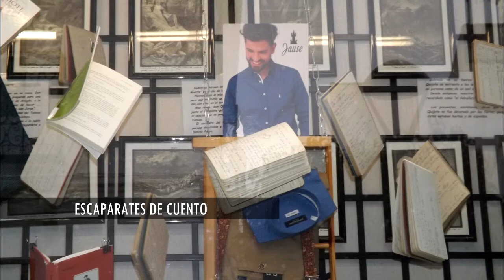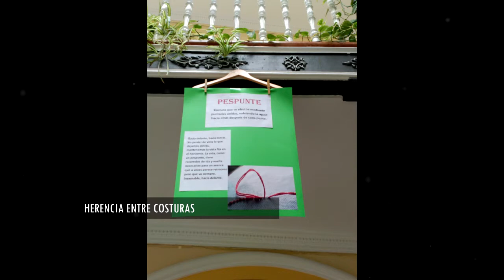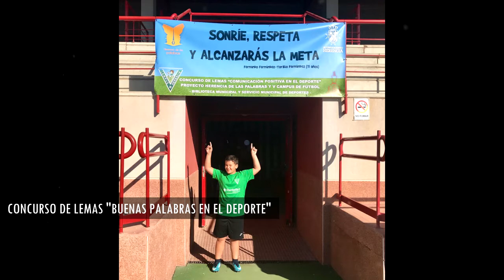'Herencia de las palabras', Biblioteca Pública Municipal de Herencia (Ciudad Real)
Proyecto ganador de la Campaña María Moliner 2018.
La Campaña de Animación a la Lectura María Moliner es un concurso dirigido a los municipios de menos de 50.000 habitantes, a través de la cual se premian los mejores proyectos o actividades de dinamización lectora desarrolladas en sus bibliotecas, con el objetivo de fomentar la lectura entre todos los colectivos sociales, especialmente entre niños y jóvenes, que constituyen la base de los futuros lectores adultos. Se realiza gracias a la colaboración del Ministerio de Cultura y Deporte con la Federación Española de Municipios y Provincias y la Fundación Banco Santander.